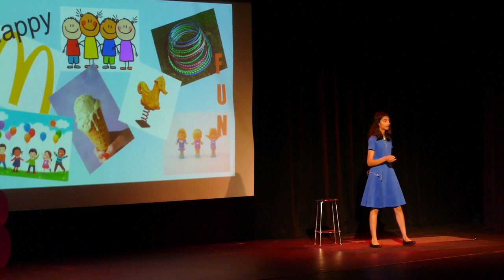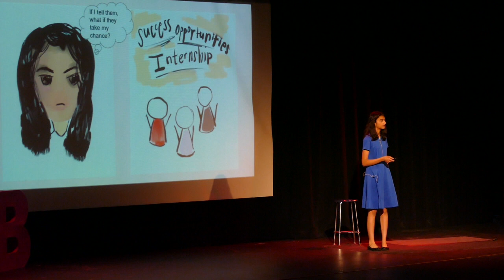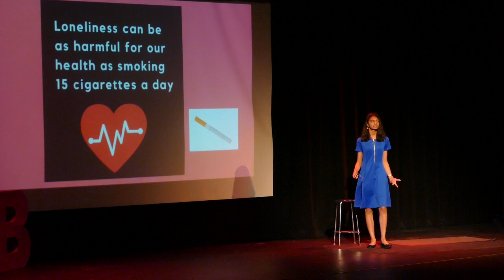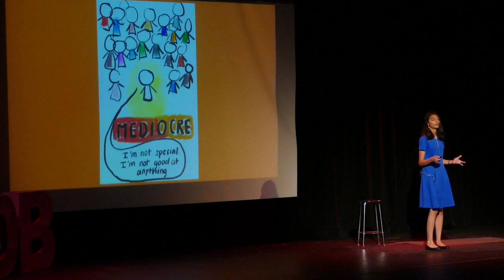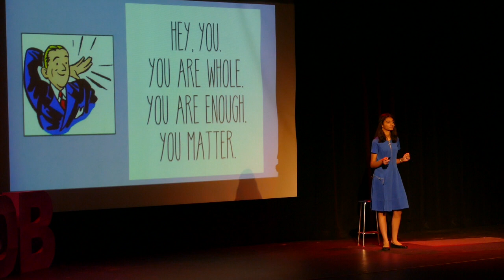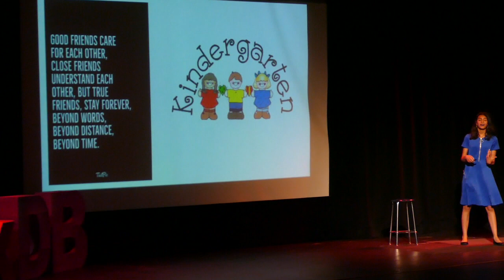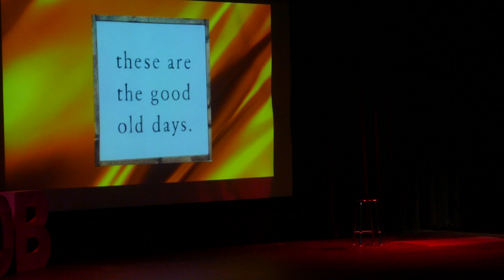TEDxDBHS 2019: "Kindergarten: The Golden Years" by ANOUSHKA BHAT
Wednesday, November 13, The Wellness Center’s TED-inspired talks returned to the Diamond Bar High School stage after last year’s teacher attendees were in total agreement that the event should continue.

18 were selected to express their personal message on mental wellness.